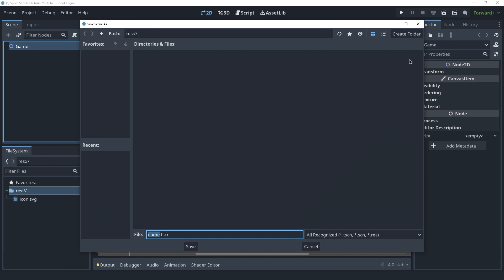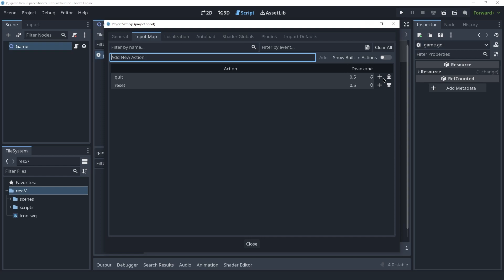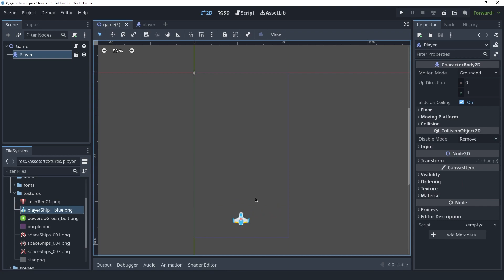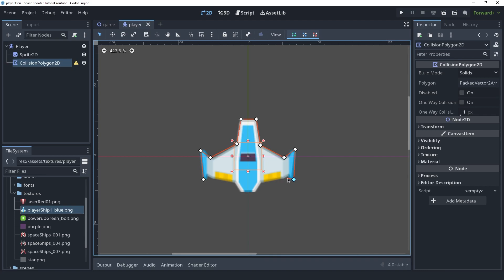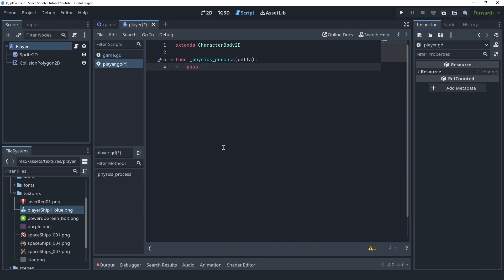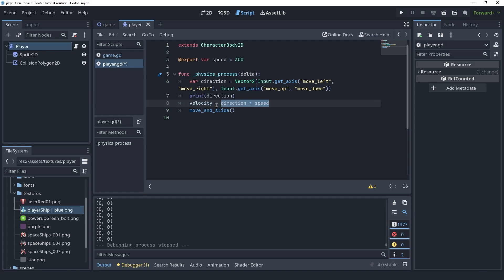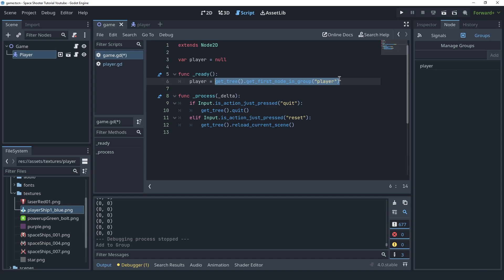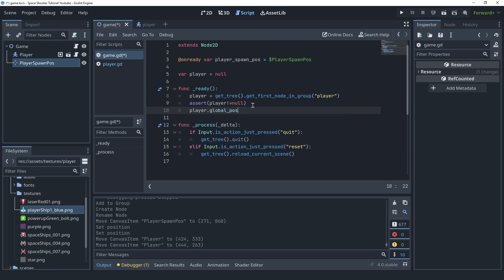Godot 4 Space Shooter Tutorial #1 - Player Controller